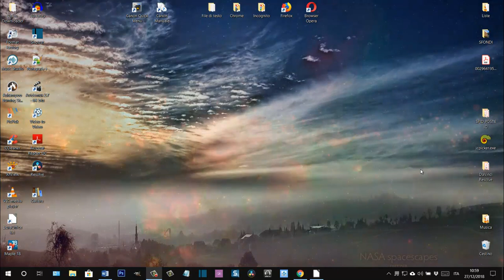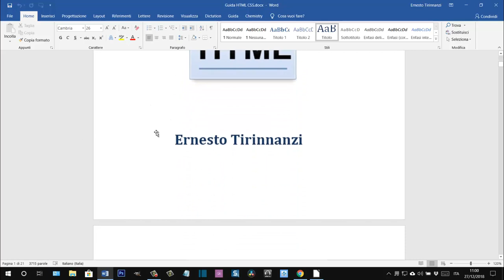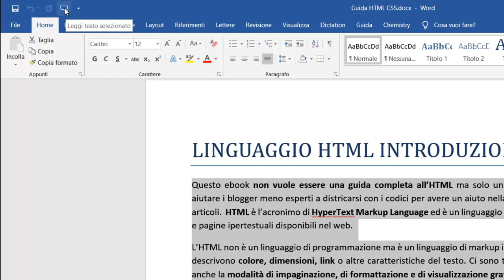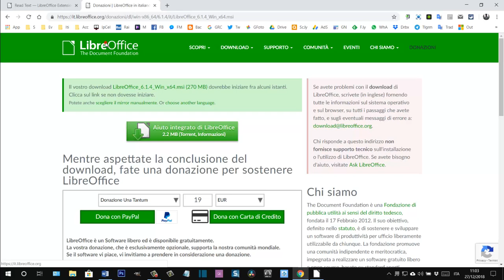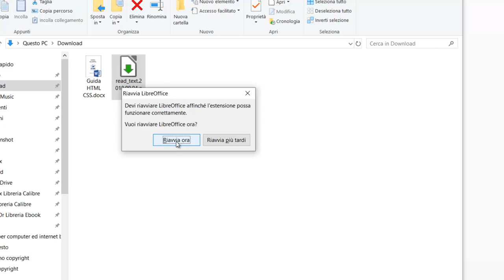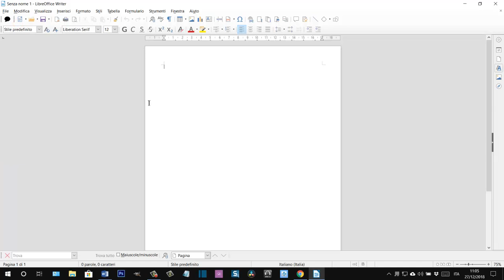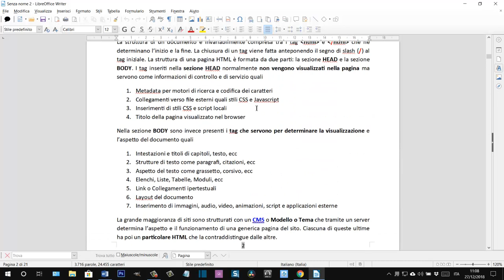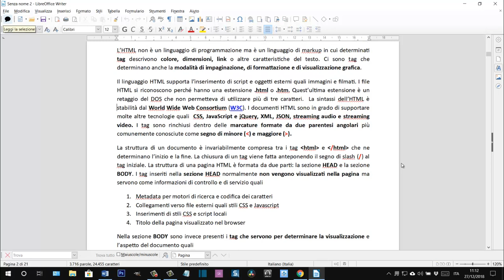Farsi leggere documenti dal PC con Word o LibreOffice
Guida per attivare la sintesi vocale in Word e in LibreOffice, suite alternativa gratuita scaricabile in italiano da qui
unitamente alla estensione Read Text che può essere scaricata da qui
in un file formato .oxt su cui fare un doppio click per la sua installazione.
Il tutorial testuale può essere consultato in questa pagina